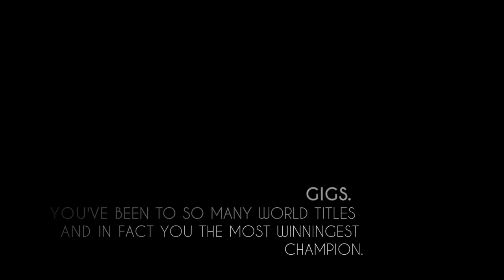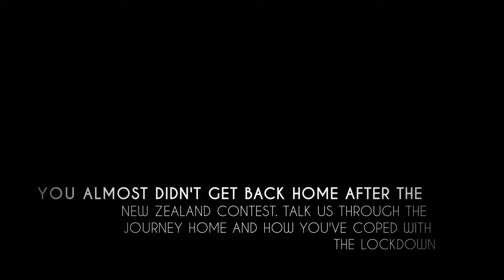Gigs Celliers: multiple Kneeboard World Champ talks - Having Covid, travel and the 2020 NZ World's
Gigs Celliers: top competitor, world traveler, WSL live commentator, entrepreneur, and sports personality talks about the 2020 World Titles in New Zealand, his preparation for the event and Covid19.